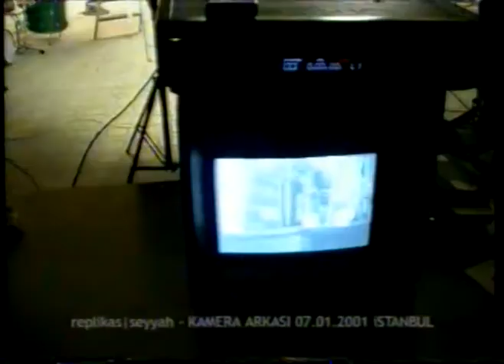Seyyah - Kamera Arkası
Replikas - Seyyah (Köledoyuran)
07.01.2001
Kamera arkası görüntüleri